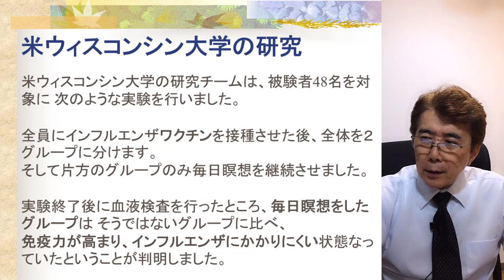心理学3.1 免疫力に関する 米ウィスコンシン大学の研究​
米ウィスコンシン大学の研究チームは、被験者48名を対象に 次のような実験を行いました。​
全員にインフルエンザワクチンを接種させた後、全体を２グループに分けます。​
そして片方のグループのみ毎日瞑想を継続させました。​
実験終了後に血液検査を行ったところ、毎日瞑想をしたグループは そうではないグループに比べ、​
免疫力が高まり、インフルエンザにかかりにくい状態なっていたということが判明しました。​
​免疫力を上げ、コロナを撃退し、ガンにならない身体をこしらえる瞑想セミナー

ラディアンス　代表　山崎　靖夫